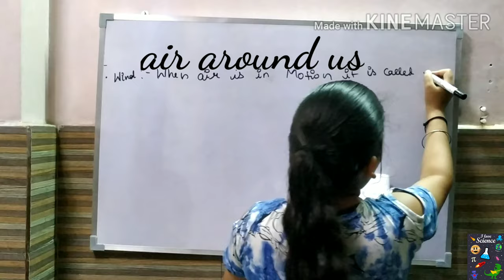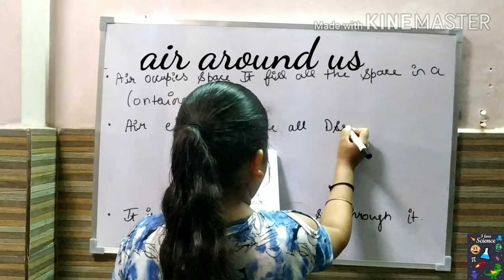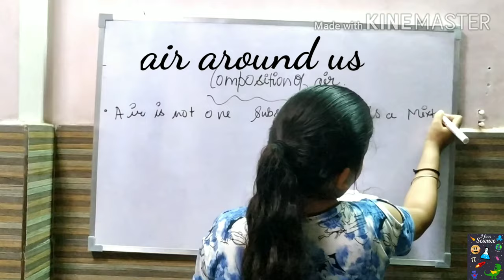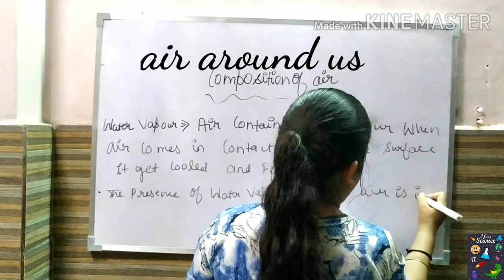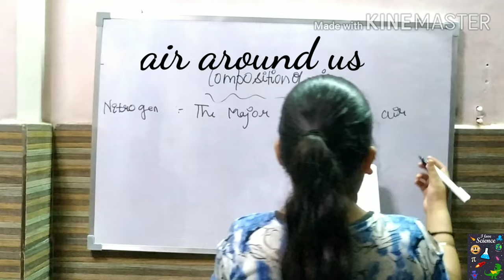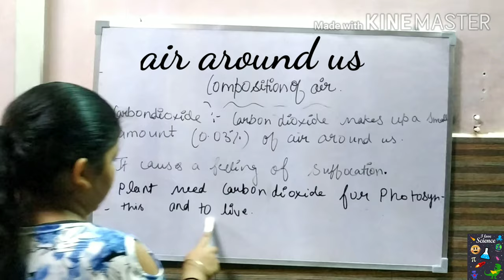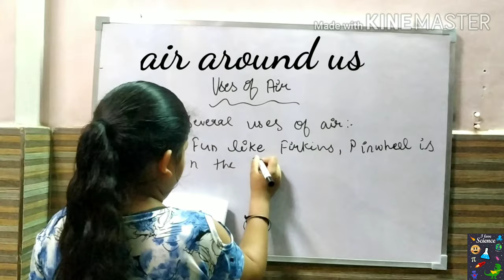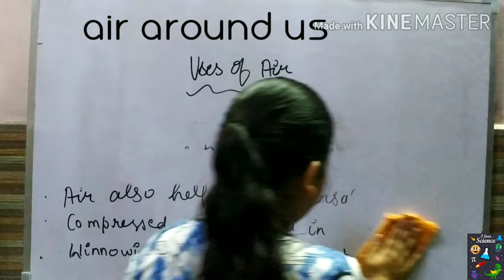Class 6th science chapter 6( part 1) : air around us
In this video I have explain part 1 class 6th chapter 6 that is air around us.
"Magic science"